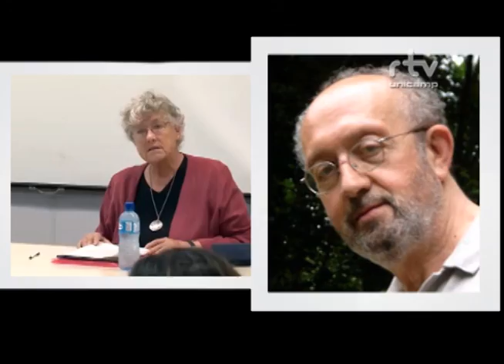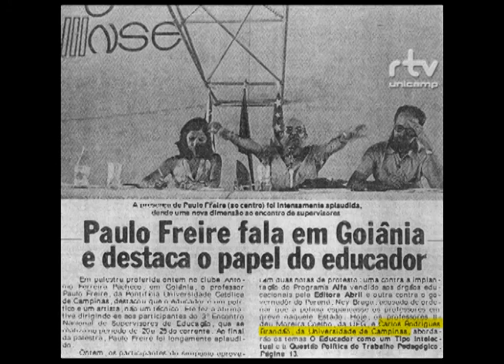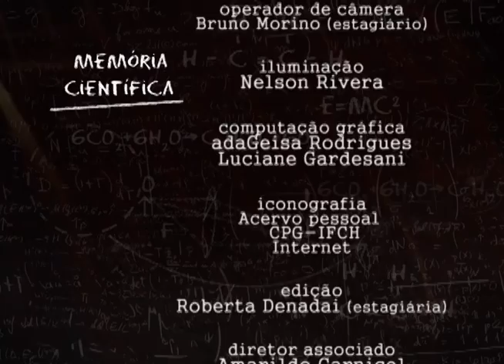Memória Científica - Carlos Brandão